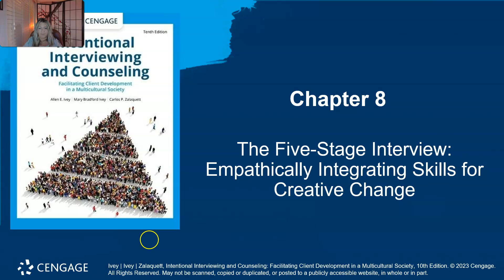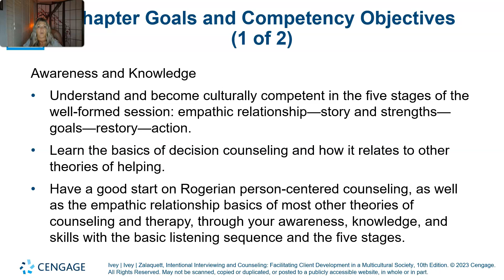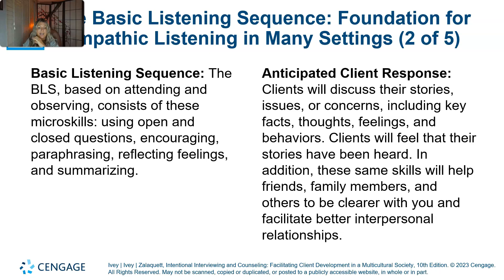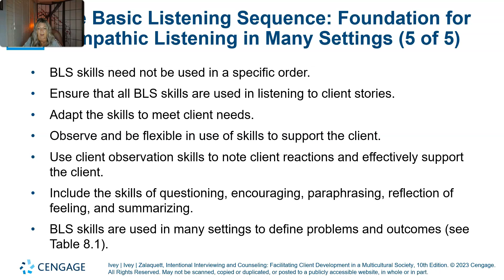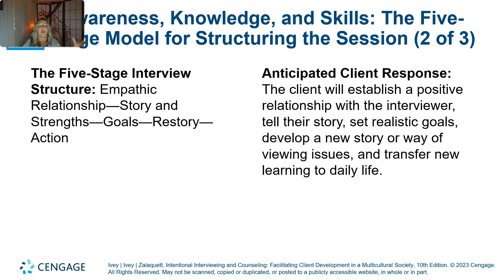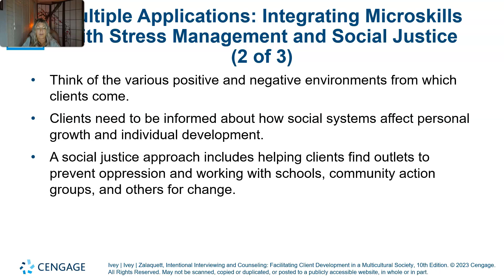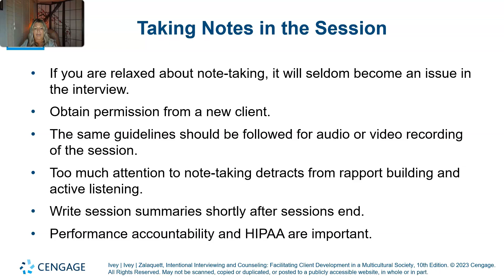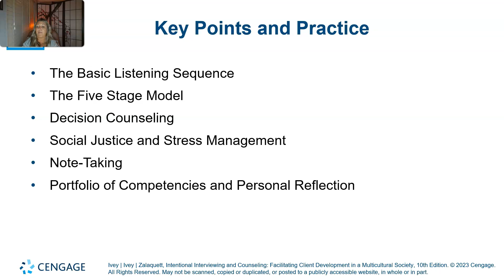Chapter 8- Lecture